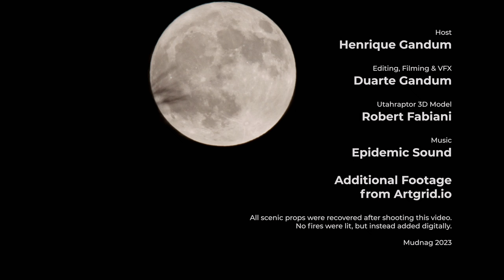Searching for Dinosaurs and Cryptids in Africa: Kongamato, J'ba Fofi & more - FORGOTTEN WORLD Ep. 2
"Forgotten World" is a series about a fictitious expedition to the Congo, searching for the legendary cryptids such as the Mokele Mbembe, Kasai Rex, J'ba Fofi and others. In this episode, the beasts found us instead!

Special thanks to our patrons:
- Ronald Johnson
- Todd Hunter
- Tyler Swonger

Film Gear:
- Fuji X-H2S
- Smallrig Tripod
- Sennheiser MKE 600
- Canon 28-105 F3.5-4.5
- Neewer Lights

0:00 In this episode
0:14 Forgotten World
0:31 Mokele Mbembe
0:39 Amazing discoveries
0:46 Cryptids
1:01 Okapi
1:16 Back in the forest...
1:48 Something unexpected
2:25 Revisiting the footage
2:40 Setting camp
3:05 J'ba Fofi evidence?
4:05 By the fire...
4:56 So many sounds
5:11 Notification
6:03 What is this?!
6:22 Evidence
6:45 Outro